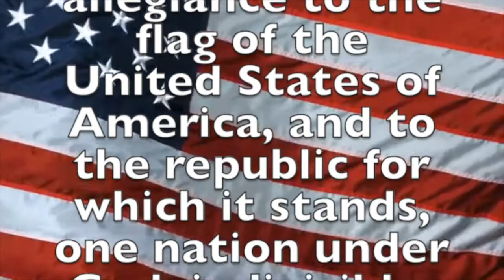March 11, 2020